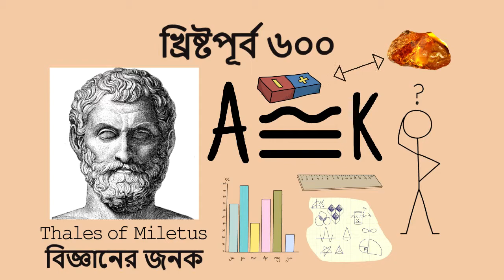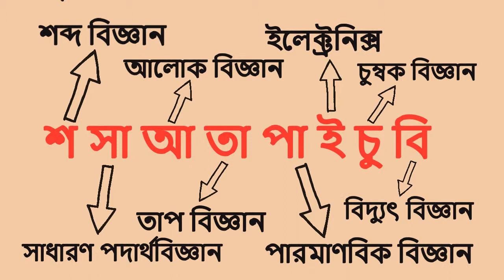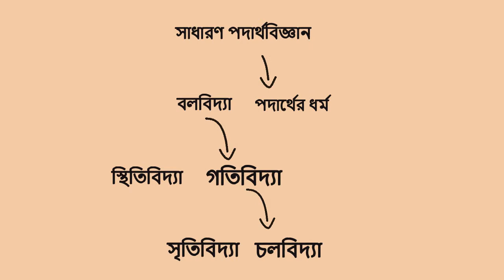পদার্থবিজ্ঞানের পরিসর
এইচ.এস.সি - পদার্থবিজ্ঞান ১ম পত্র - ১ম অধ্যায় - পদার্থবিজ্ঞানের পরিসর - ডঃ আমির হোসেন খান, প্রফেসর মোহাম্মদ ইসহাক, ডঃ মোঃ নজরুল ইসলাম

পদার্থবিজ্ঞান, ১ম পত্র, প্রথম অধ্যায়, ডঃ আমির হোসেন খান, প্রফেসর মোহাম্মদ ইসহাক, ডঃ মোঃ নজরুল ইসলাম

এইচ.এস.সি - পদার্থবিজ্ঞান ১ম পত্র - ১ম অধ্যায় - পদার্থের ধর্ম - ডঃ আমির হোসেন খান, প্রফেসর মোহাম্মদ ইসহাক, ডঃ মোঃ নজরুল ইসলাম

~লাইক, কমেন্ট, শেয়ার, স্যাবস্ক্রাইব করে ফেল এখনই!